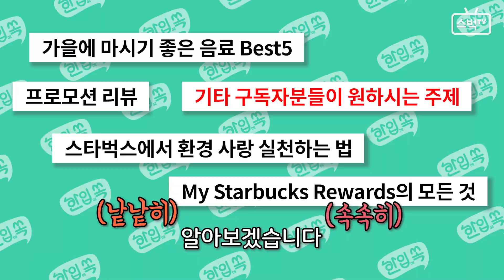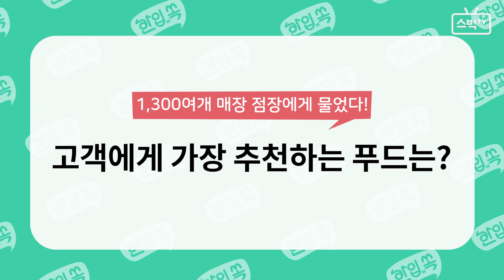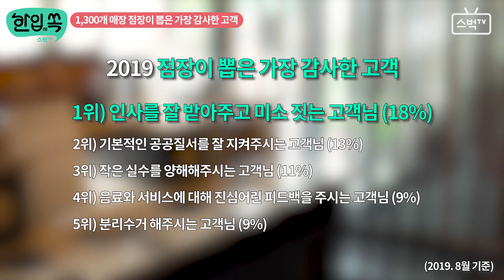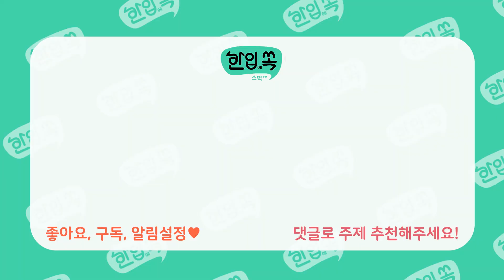[스벅TV] 스타벅스에서 뭐 먹을지 고민 No No! | 스타벅스 메뉴 추천!! | Ep.12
스타벅스만 가면 무한 고민 뫼비우스가 반복되는 사람 주목🤚!
(바로 관리자 나야 나! 나야 나!)
실패하지 않는 무난무난쓰 메뉴 추천해드립니다!

* 추석 연휴, 가족과 함께 스타벅스 한 잔하시면서 행복한 연휴되세요! 🙇‍♀️ 🙇‍♂️

9월 두 번째 신규 시리즈! 한입에 쏙 스벅TV!
짧고 임팩트있는 스낵영상으로 더 자주 만나요!
댓글로 주제 추천 쏙쏙! 잊지 말아주세요

스벅의 모든 것을 티(T)나게 리뷰(V)한다 [스벅TV]